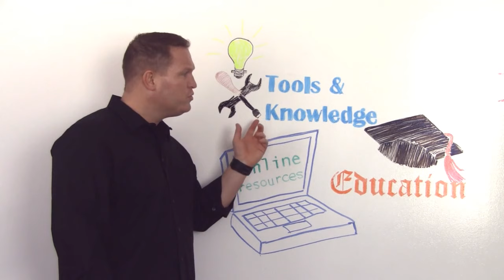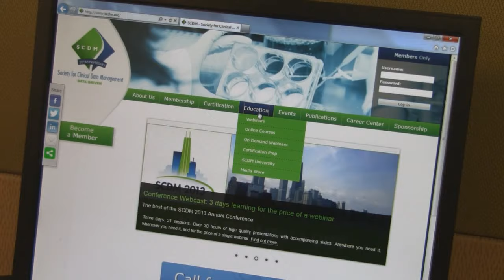Jonathan Andrus: being part of SCDM in 2014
At SCDM, you are truly at the heart of everything we do.
We strive to design comprehensive educational offerings and opportunities that answer exactly your needs.
We endeavour to provide you with valuable online resources to wherever you are in the world.
We are dedicated to make an impact on your career and on the industry.
SCDM welcomes professionals like you, frontrunners and winners at any level, people who are genuinely motivated to advance Clinical Data Management worldwide and looking for an association that will nurture their vocation and ignite their passion.
Joining SCDM in 2014 is joining a growing Society in its twentieth year of activity.
You will be joining a global association that stands the test of time.
Supportive, competitive and data driven. This is SCDM.
There are no limits to what we can do together.

Thanks to BioClinica for their support in the making of this video.